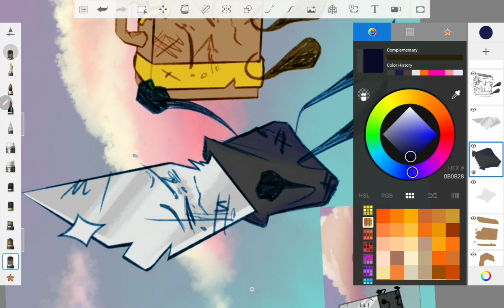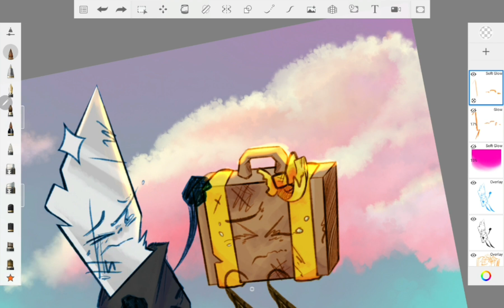Watch me render! Inanimate Insanity s2 17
Audio credit: Inanimate Insanity
Program used: Autodesk sketchbook